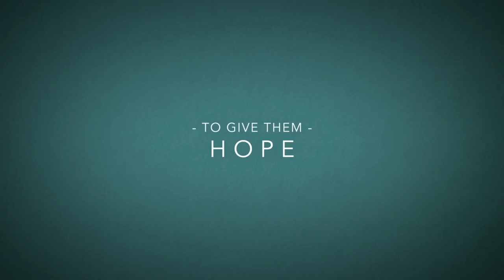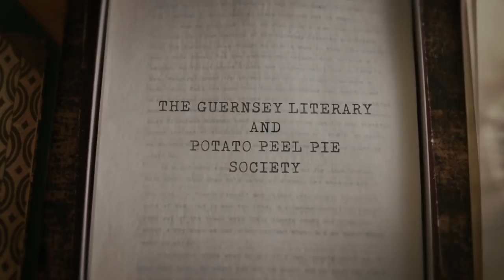The Guernsey Literary and Potato Peel Pie Society Official Trailer #1 (2018) Lily James Movie HD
The Guernsey Literary and Potato Peel Pie Society Trailer 1 (2018) Lily James Movie HD [Official Trailer]